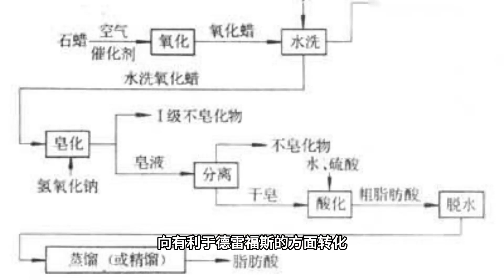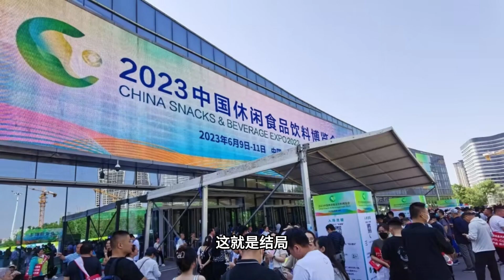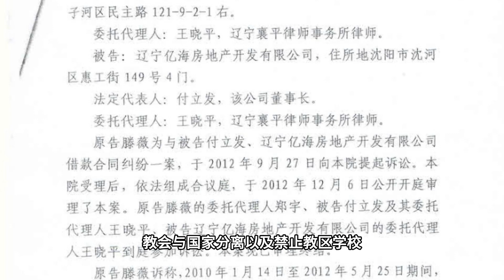【极权主义的起源-反犹主义】第四章 德雷富斯事件(赦免及其意义)